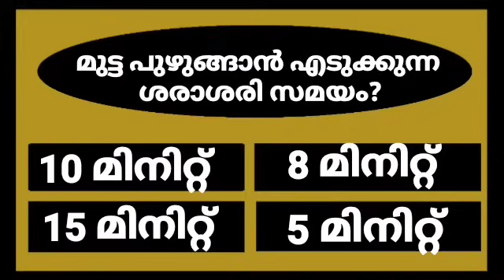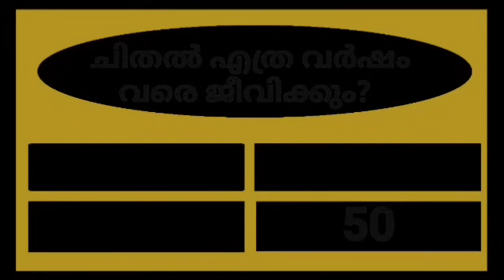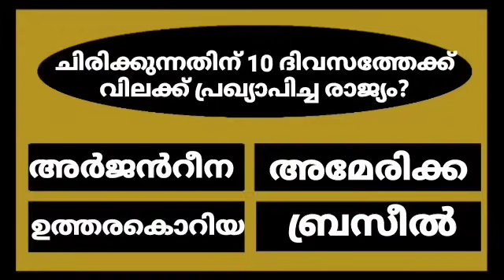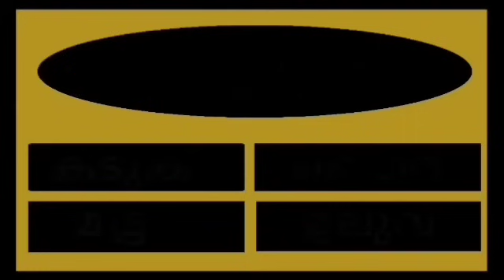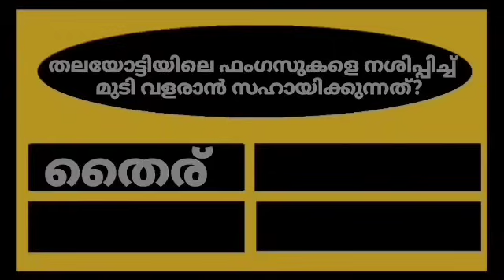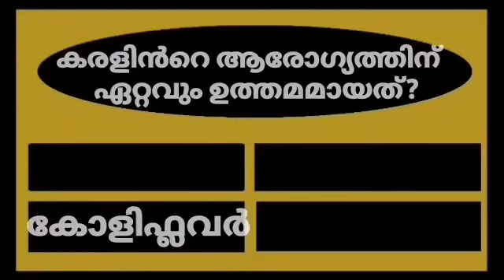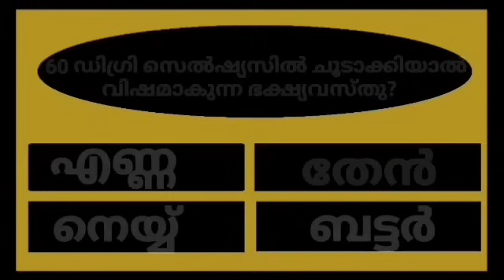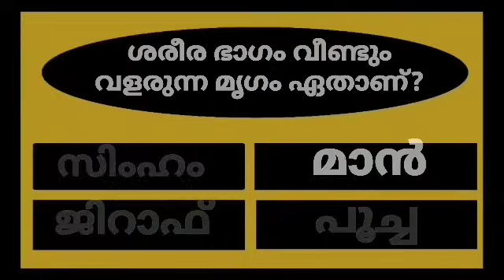GENERAL KNOWLEDGE/QUIZ/CURRENT AFFAIRS/PSC EXAM QUESTIONS/QUESTIONS AND ANSWERS💯👍